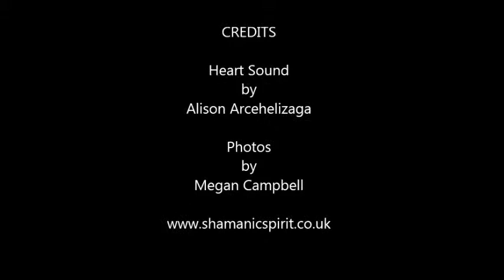Heart Sound Meditation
With the beautiful photography of Megancampbellphotography.com and the lovely heart sounds of this meditation soundbath created by Alison SpiritWeaver, you will be transported into relaxation and peace.

Just let the sound surround you and fill you with the positive energy it inspires